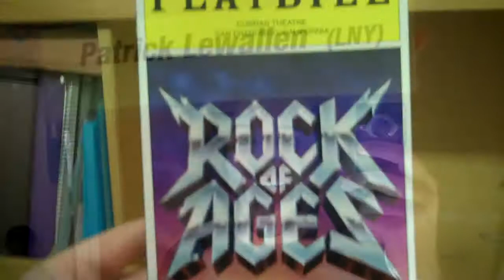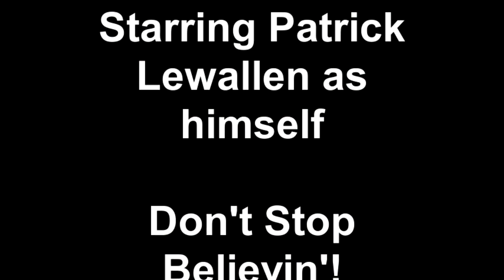Backstage with Lonny at the Curran Theatre SF, CA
Go backstage with Patrick Lewallen who plays Lonny in Rock of Ages.

For tickets go to shnsf.com or call 888.SHN.1799